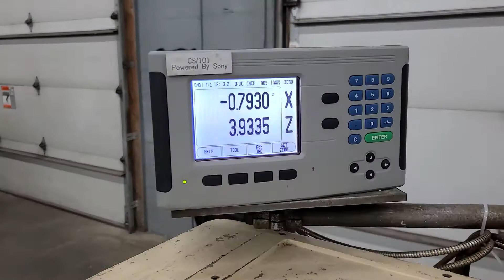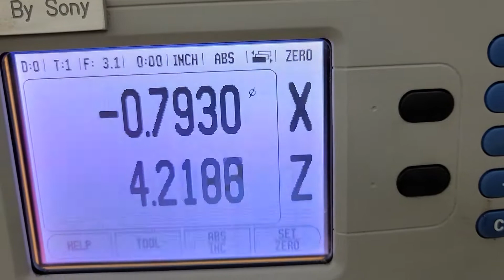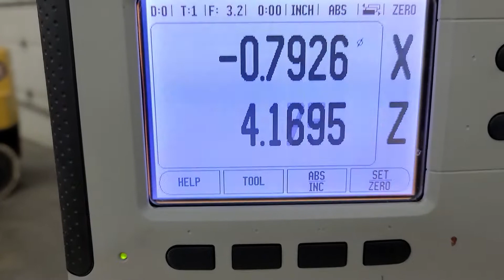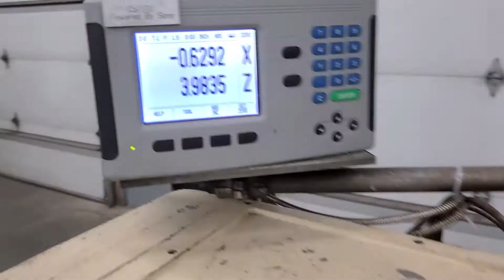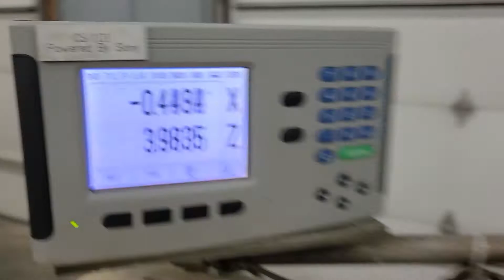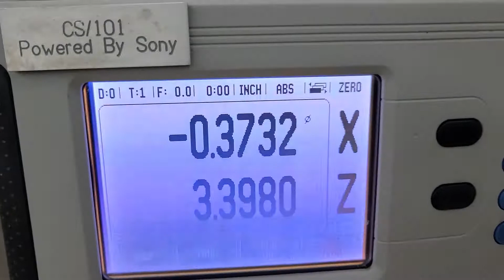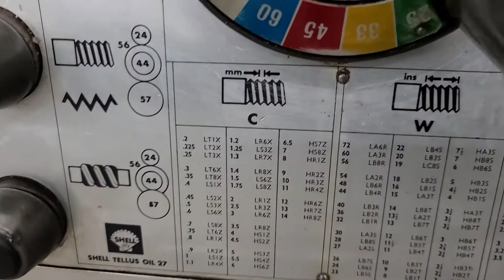Clausing Colchester 15" x 50" Geared Head Engine Lathe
Here We Have:
With: 2 Axis Acu-Rite DRO
Model: 8000 Series
Ser. No. 6/00015/18295
New in 1974
GENERAL SPECIFICATION
Swing Over Bed: 15-1/4"
Swing Over Cross Slide: 9-1/2"
Cross Slide Travel: 9- ¼”
Compound Rest Travel: 4-3/4”
Distance between: Centers: 50"
Spindle Nose: 6" D1 Camlock
Hole thru Spindle: 2-3/16"
Spindle center: No. 4 MT
Spindle speeds (16): 25- 2000 RPM
U.S. Standard Threads (45): 2- 72 TPI
Metric Threads (39): .2- 14
Bed Width: 11”
Tailstock Spindle Center: No. 4 MT
Spindle Travel: 6- 1/8"
Complete With:
2 Axis Acu-Rite DRO
10" 3 Jaw Chuck,
6” Steady Rest
Aloris Quick Change Tool Post,
1- Quick Change Tool Holder,
Coolant
Misc. Tooling
Machine Manuals
ELECTRICAL EQUIPMENT & CONTROLS:
7-1/2 H.P. 220 Volt 3 Phase Motor
Machine Dims: 102”x40” 54”H